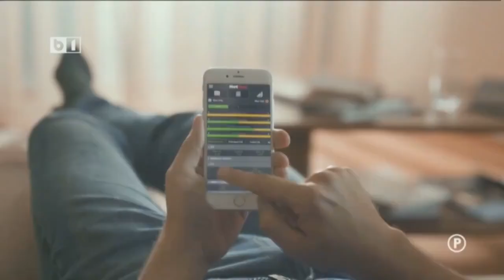UN PONT PE ZI + PASA DE UNSPE METRI CU RADU BANCIU 17 OCT 2018 P1/2